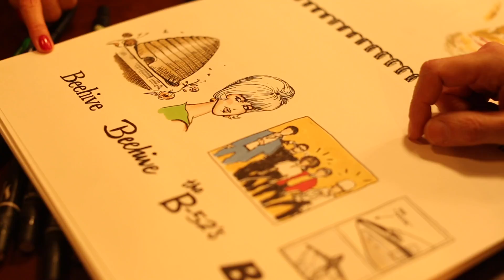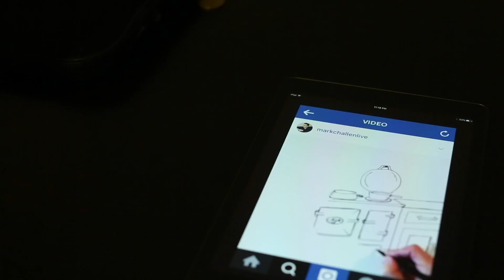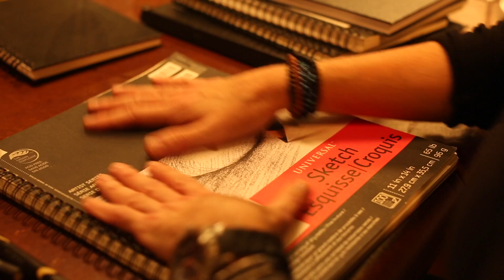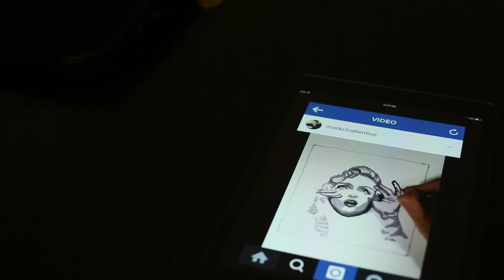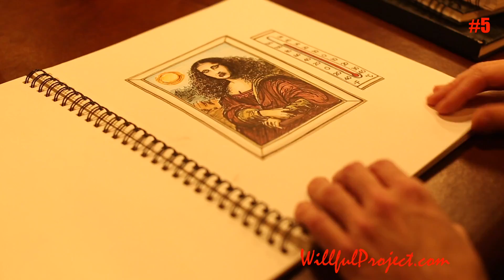Managing self-doubt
In Ep. 5, our last day with Mark Challen (*sniff*), Mark talks about:

• Rejecting academia and the fashion and design world for work with more meaning and context
• Free time, the highs and lows of creative thinking, and managing self-doubt
• Restricting consumption of negative media (protect your creativity)

Mark Challen is an illustrator, art and culture historian, and the creator and host of The Stylecooler Podcast on iTunes. Also look for his soon-to-be-launched website, StyleCooler.com.

Willful is the web series that tracks how artists and creative entrepreneurs work, thrive and survive. We interview one artist a week, then post five three-minute snack films from that interview on YouTube every day.

Thank you, Greg Garson and The Merchant Taps & Tavern for offering us a stage. We see you buzzing around in the background!